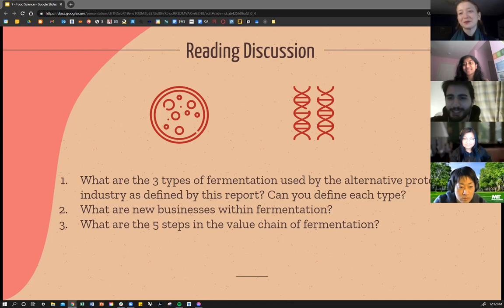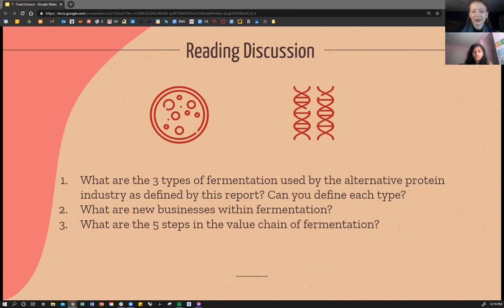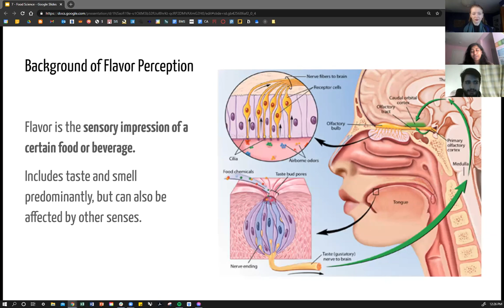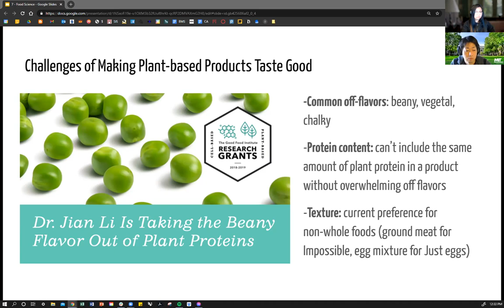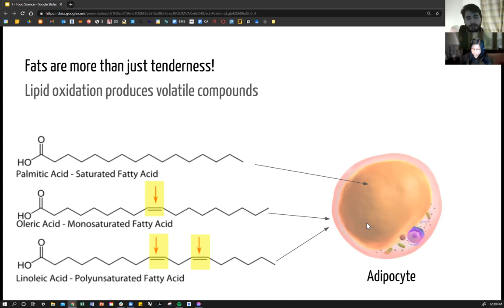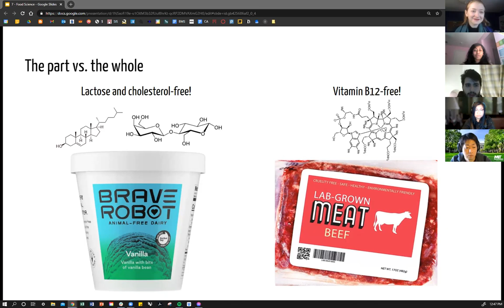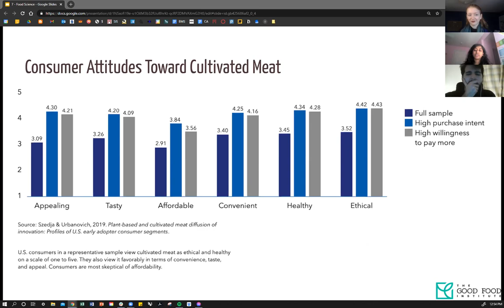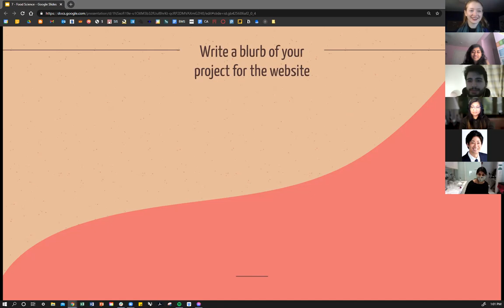Intro to Cell Ag Day 7: Food Science + Marketing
For the seventh session of Intro to Cellular Agriculture, we're feasting on the topics of food science and marketing in cell ag after discussing readings from the GFI State of the Industry Report for Fermentation (Specht and Crosser, 2020).

00:00​ Reading Discussion
10:04​ Important Class Announcements
14:22​ Food Science
41:42​ Marketing
56:47​ Project Discussion.

Next class will be our students presenting their projects in 10-12 mins for awards of Brave Robot Icecream and copies of the In Vitro Meat Cookbook!

Cellular Agriculture at MIT works to spread awareness at MIT of the field, encourage cellular agriculture research, and prepare MIT students for cellular agriculture careers.